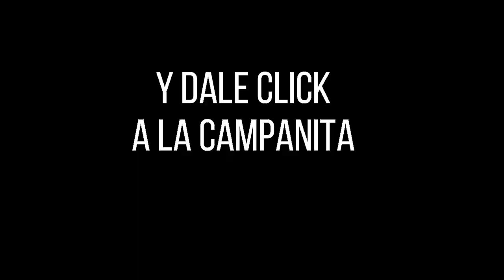Loteria del Quindio Resultado JUEVES 26 DE MAYO 2022 ✅🥇🔥💰 PREMIO MAYOR Y PREMIOS SECOS